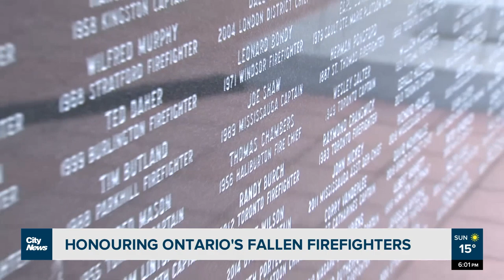Ceremony honours 134 of Ontario's fallen firefighters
The names of 134 heroes from across the province have been added to the Ontario Fallen Fire Fighter Memorial at Queen's Park. Leah Johansen has more from the first in-person ceremony since the pandemic began.